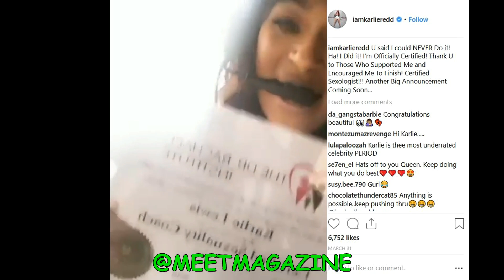Karlie Redd is a SEXOLOGIST! CERTIFIED! SECRET ANNOUNCEMENT coming soon!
Karlie Redd is a CERTIFIED SEXOLOGIST! SECRET ANNOUNCEMENT coming soon!